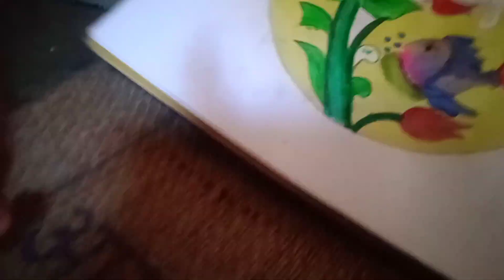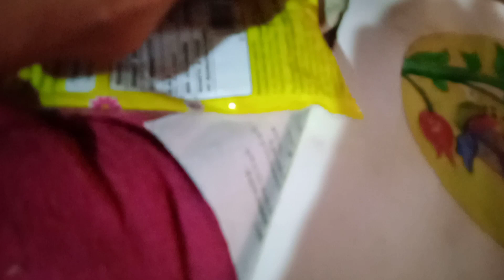कमल का फूल बनाएं drawing viral video trending ## kamal ka phool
कमल के फूल कैसे बनाएं drawing viral video trending ##